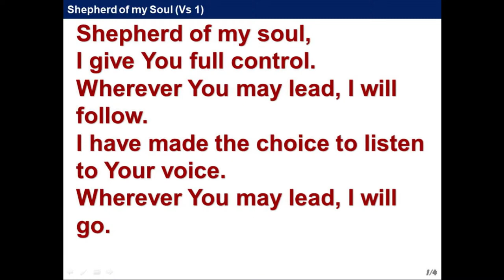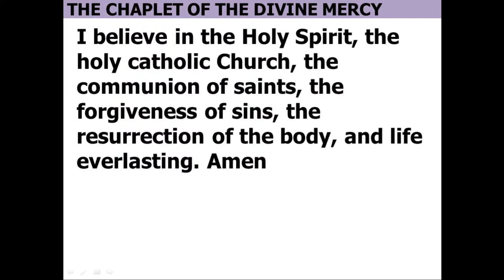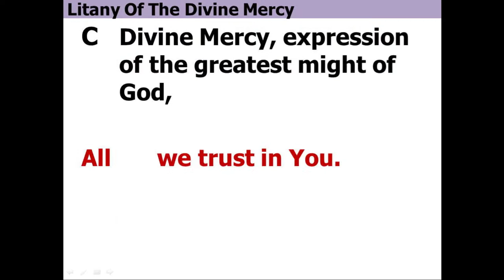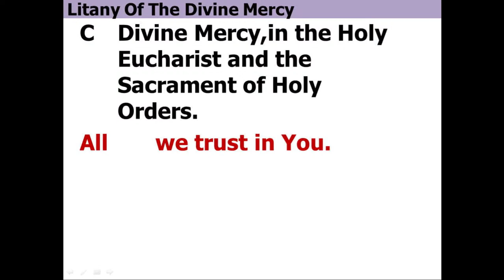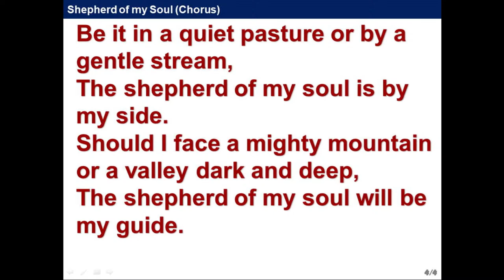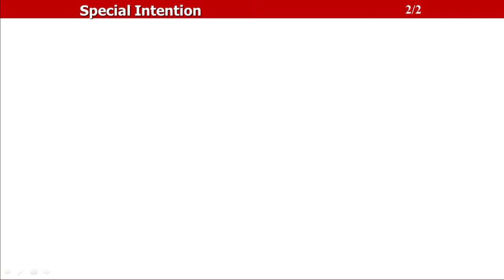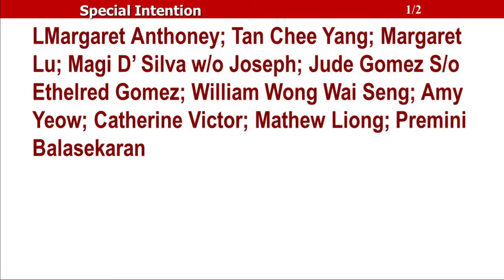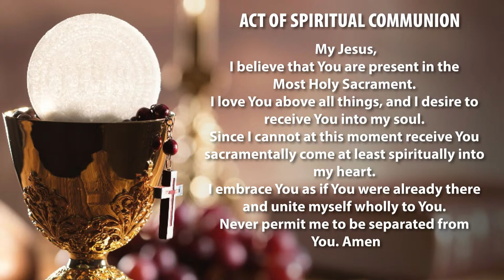Mass (English) - Divine Mercy Sunday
STATEMENT
As our country has transitioned into the endemic phase, we would like to make this appeal to all of you, especially those who have yet to make a decision to return to Church to attend physical Masses, “it’s time to COME HOME!”

Those who are homebound and with serious health risks may continue to follow the available Masses which are broadcasted live.

Broadcasted by Church of The Visitation Seremban Parish Social Communications and Media Ministry